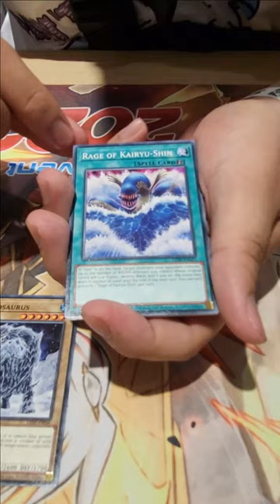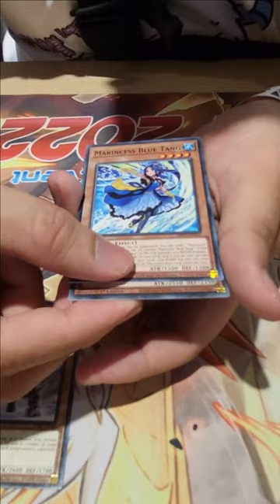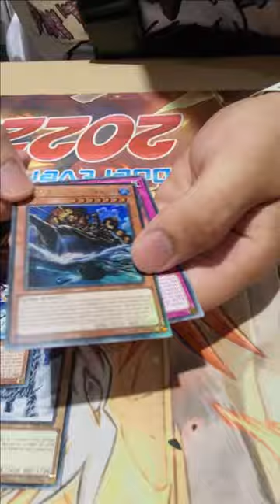Mở pack khi trải nghiêm card game tại SaigonGameDay. Kisara • キサラ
Mở pack khi trải nghiêm card game tại SaigonGameDay